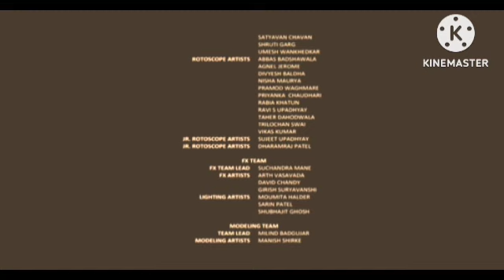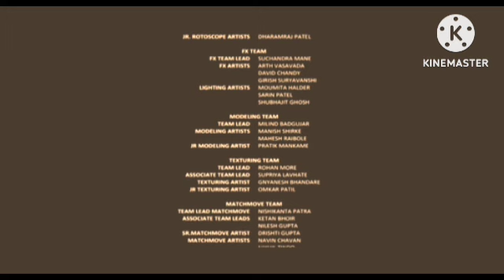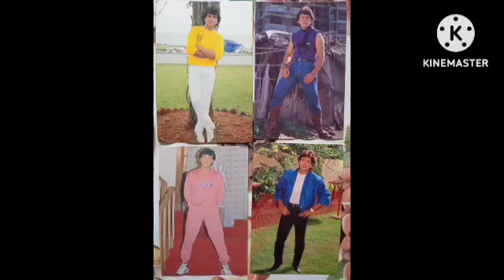Nayak Full Review Explained, analysis and facts | Anil Kapoor | Rani Mukerji | Amrish Puri